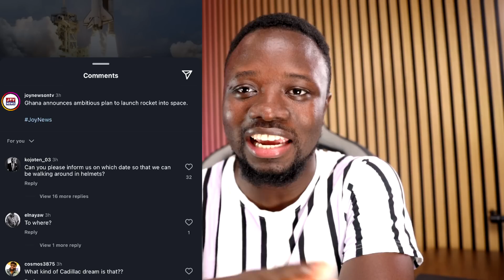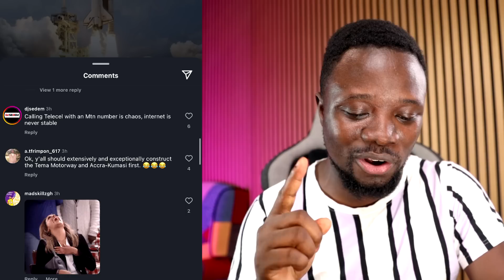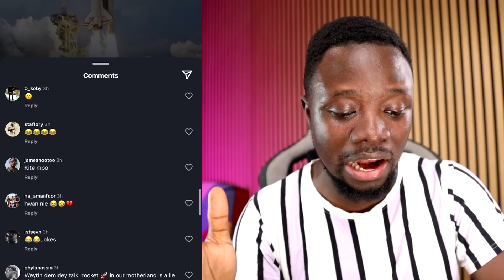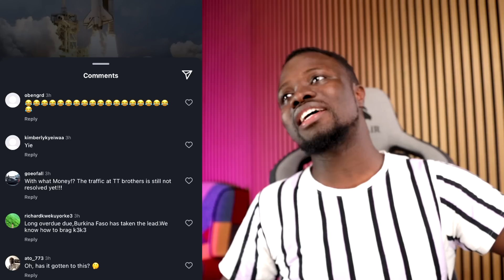Ghana announces Plan to Launch Rocket into Space